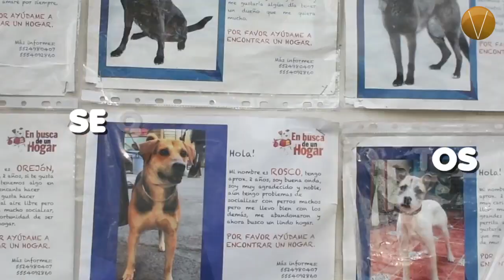No compres, mejor adopta un perrito. Clorofila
Hoy en día, no existe un número exacto de cuántos perros existen en México. Sin embargo, las últimas cifras obtenidas arrojan que en el país hay cerca de 23 millones de perros, de los cuales 70% están situación de calle.